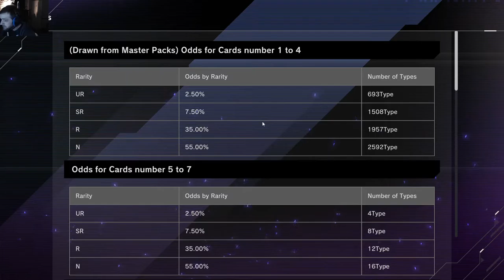YuGiOh Master Dules Duel Strategy part4